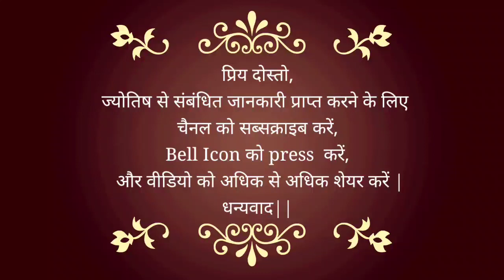28 February 2021 | कैसा रहेगा आपका आज का दिन? | How will your day be? | Astrological Help For YOU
खुद की जागरुकता भी जरूरी

Positivity Part 16 | कोरोना को हराने का समय आ गया है  | कोरोना  Kab Tak Finished Hoga 👈🏻👈🏻

25 May 2020 - बुध का राशि परिवर्तन | कोरोना से मिलेगी मुक्ति? 6 राज्यों में बढ़ सकता है कोरोना का खतरा

20 May 2020 | राहु का मृगशिरा नक्षत्र में प्रवेश | जल्दी मिलेगी कोरोना से मुक्ति | Rahu Transit 2020

25 May 2020 - बुध का राशि परिवर्तन | कोरोना से मिलेगी मुक्ति? 6 राज्यों में बढ़ सकता है कोरोना का खतरा

20 May 2020 | राहु का मृगशिरा नक्षत्र में प्रवेश | जल्दी मिलेगी कोरोना से मुक्ति | Rahu Transit 2020